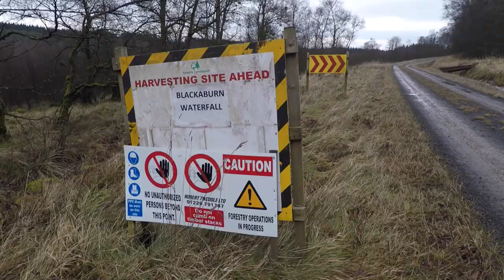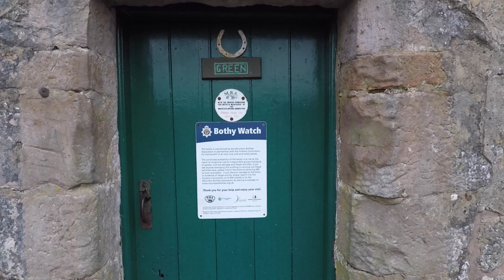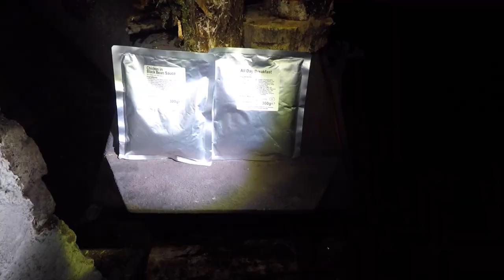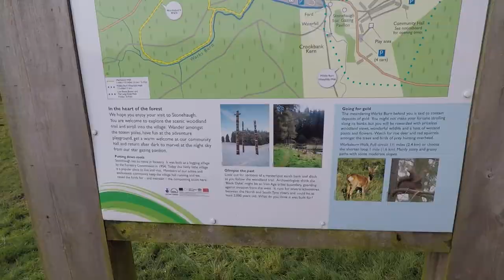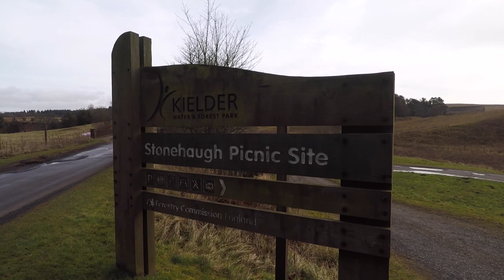Green Bothy Overnighter with a Marra...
Mark kindly invited me along to do an overnighter at Green Bothy as he knew the route . This my first time staying in a bothy and sampling the delights of smoke filled rooms.
What wasn't so pleasant was someone who has been using the area next to the water butt as a toilet , no need with all those trees to go and dig a hole behind !!!
Anyway we had a good night with a few beers and some good craic.
Thanks to Mark , Monty and Penny for a great time .

Kai Engel - Morbid Imagination
Jason Shaw - Parting Glass